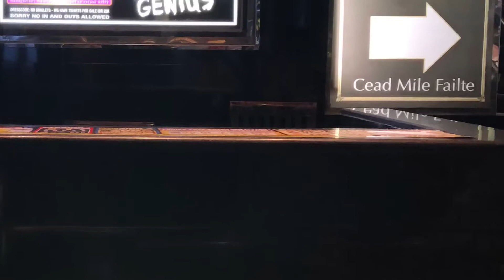Weird Genius Sky Garden 2018